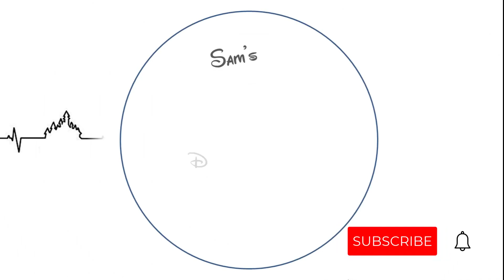Imagineering Walt Disney World Happily, Ever After | The Story Behind the Return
Happily, Ever After has returned to Walt Disney World’s Magic Kingdom.  The fireworks extravaganza features lights, lasers, and special effects, including a few new show enhancements for the April 2023 return.

What does bringing back an iconic show and adding a few new twists take? During the AllTheDisneyThrills event, Disney Live Entertainment Show Produce James Silson provided insight into creating, bringing back, and adding magic to Happily Ever After.
This is the full conversation that took place just before the official return at Happily, Ever After at Walt Disney World’s Magic Kingdom